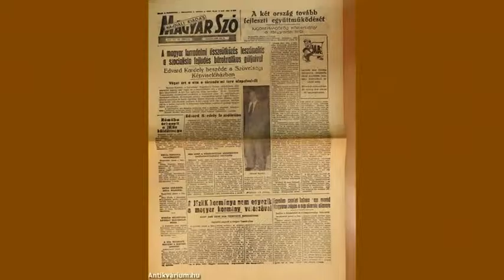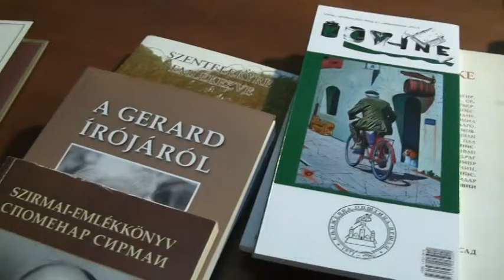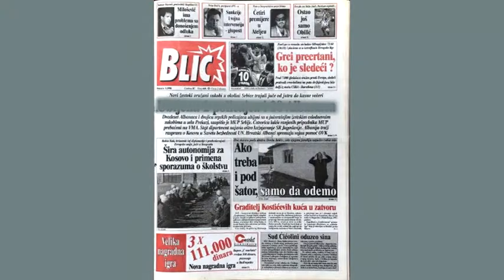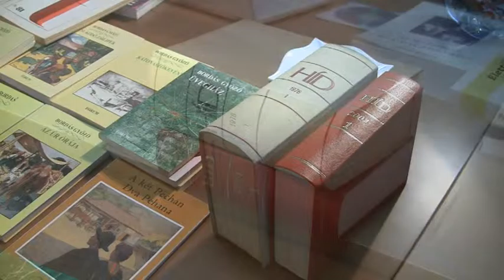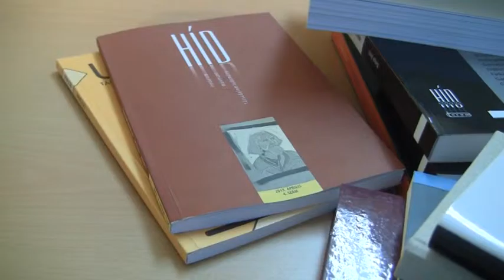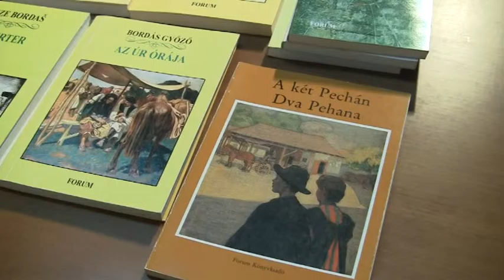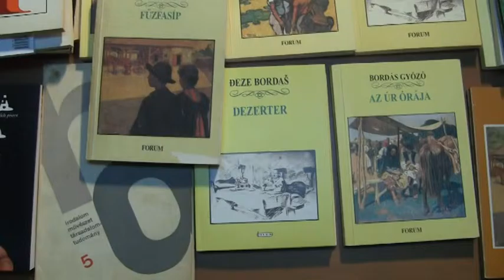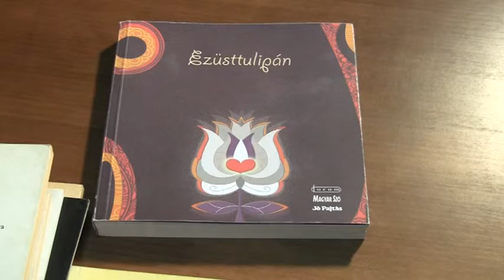Szubjektív - 2015.10.13. – Vendég: Bordás Győző, nyugalmazott igazgató, Fórum Könyvkiadó Intézet